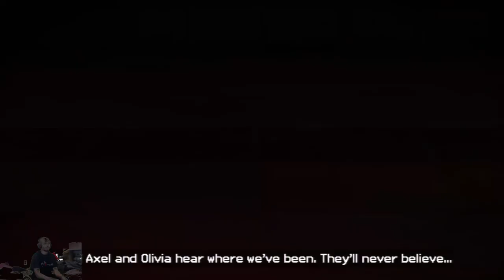(Story) To Boldly Go... Trophy | Minecraft: Story Mode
Part 29 of 47 on the playthrough of Minecraft: Story Mode for the PlayStation 3 playing on the Main Story. The full let's play will be out Next October.